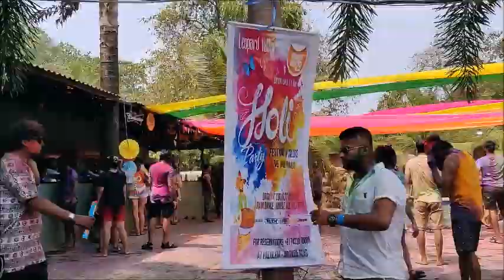South Goa Holi Party - Leopard Valley